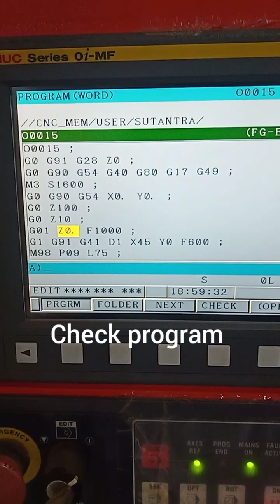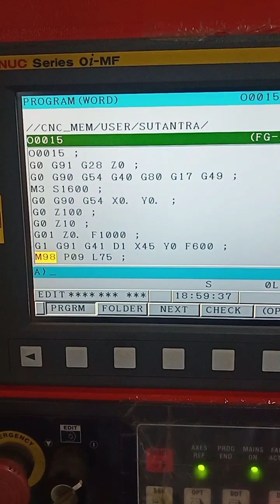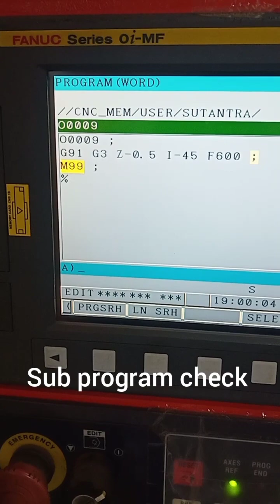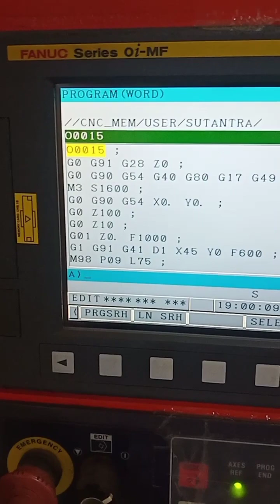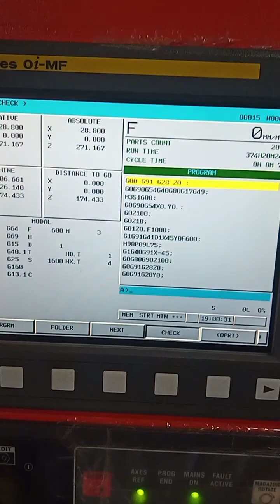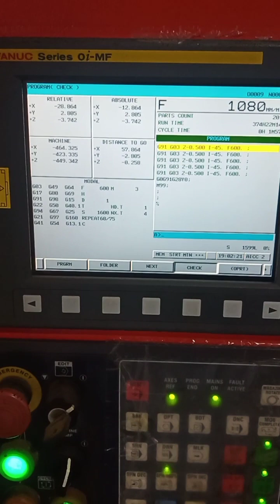VMC Machine Helical Interpolation 2D manual program